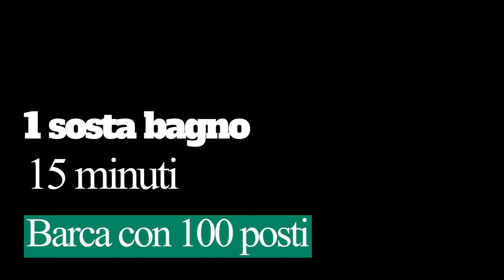Tour Isole Tremiti economico 2022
🛥 TOUR ISOLE TREMITI ESCURSIONI IN BARCA 🛥

⭐𝟭) 𝗧𝗢𝗨𝗥 𝗘𝗖𝗢𝗡𝗢𝗠𝗜𝗖𝗢: 𝗚𝗜𝗥𝗢 𝗜𝗡 𝗕𝗔𝗥𝗖𝗔 𝗗𝗜 𝟵𝟬 𝗺𝗶𝗻𝘂𝘁𝗶 + 𝟭 𝗦𝗢𝗦𝗧𝗔 𝗕𝗔𝗚𝗡𝗢

IMPORTANTE: Questo tour in condivisione è quello più economico e popolare. Si svolge su imbarcazioni da circa 80-100 posti solitamente molto affollate, con poco spazio a disposizione, non protette dal sole. Non è possibile alzarsi dal proprio posto per tutto il tempo dell’escursione.
Il tour guidato si svolge in circa 90 minuti con una breve sosta bagno di max 15 minuti.